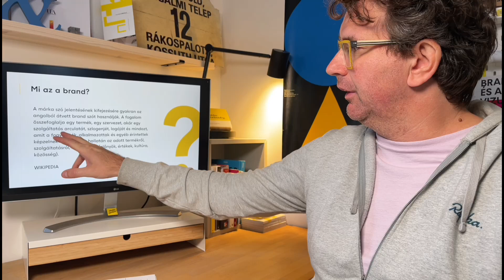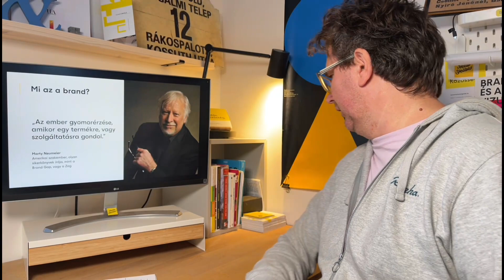YELLOW MEET 033 - Mi az a branding?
Időről időre előveszünk alap témákat. Most a branding, márkaépítés témáját járjuk körbe, hogy ki mit ért alatta és mögé. Megnézzük, hogy miért fontos a branding manapság, és miként tudjuk beépíteni a saját munkánkba.